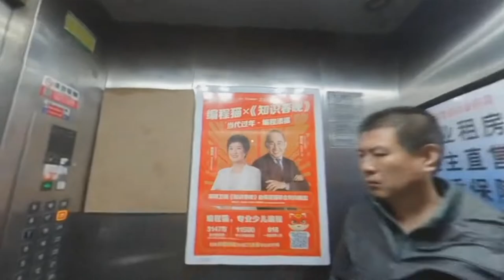Out For Delivery teaser trailer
A 360-degree interactive documentary following a food delivery courier in the rapid urbanizing Beijing. It was shot on January 23, 2020, the day before Lunar New Year's Eve and the same day Wuhan shut down due to COVID-19.